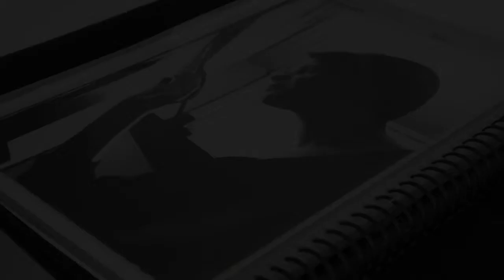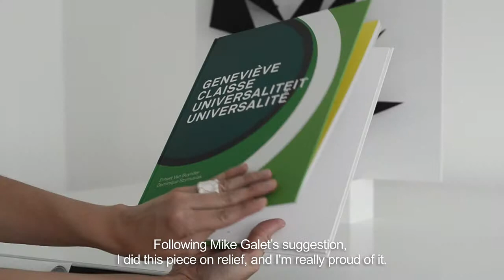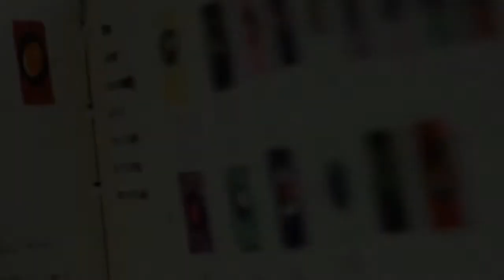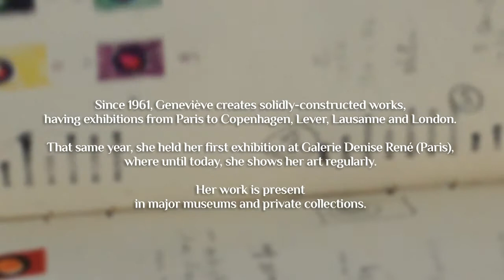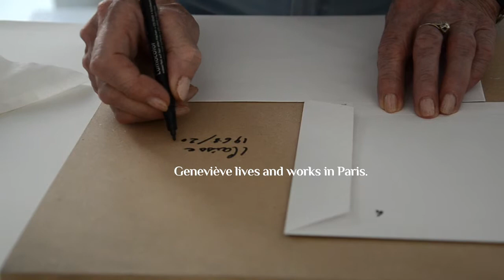Genevieve Claisse Mike-Art-Kunst editions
Une vidéo ou l'artiste Genevieve Calisse nous expliques son travail et les multiples des éditions Mike-Art-Kunst.